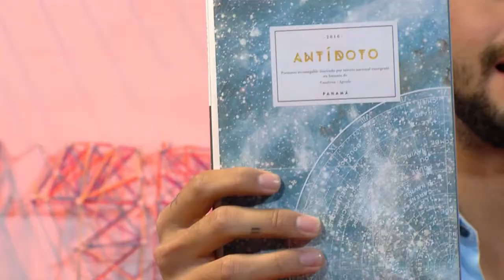T10 Estreno de vídeo de Bomba estéreo con Will Smith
Mira el T-10 con Diana Pitti e Ismael Avid de Lunes a Viernes 5:30 PM por Mas 23